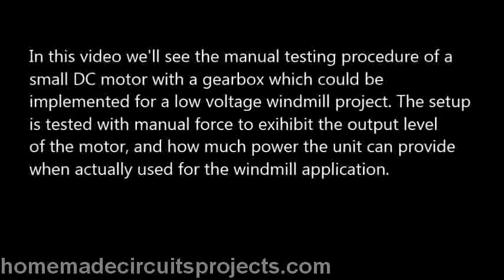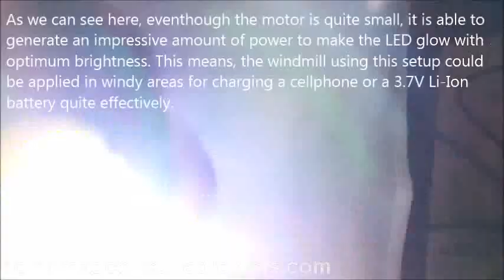Testing a 3 V Motor for Windmill Generator Project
The video shows the testing of a small 3V motor which is used as a generator for illuminating a 1 watt LED. The motor is integrated with a gear box, which allows the output to produce maximum power even at very low speeds, just what a windmill set up needs ideally. For details regrading the windmill propeller and boost converter, you can visit the following link: